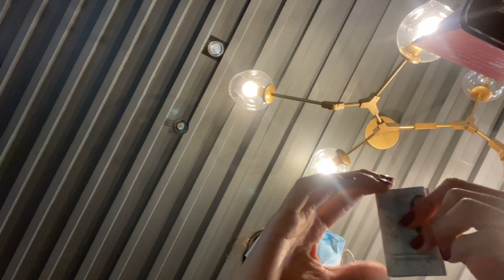La Bruha - MoneyCure